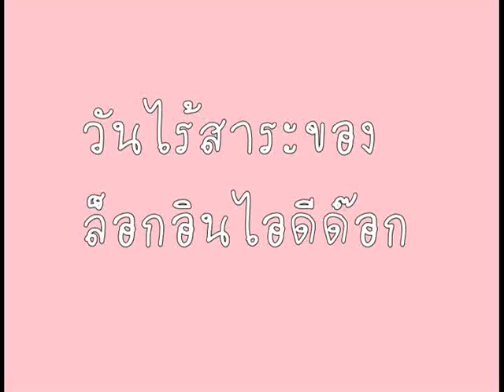เก็บเกจ ตก 2 ??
[ดูไม่ไลค์ ขี้ไหล นะไอ่สั่ด]
วันไร้สาระวันนี้ สอน
-เก็บเกจแบบตก 2 ด่านอลาดิน นอมอล !
แนะนำ : เผื่อจะใช้เป็นแนวทางสำหรับบางคนได้ครับ
(ทริคนี้นานเเล้วคนส่วนมากรู้เยอะ 55 เเต่ก็มีบางคนยังไม่รู้)